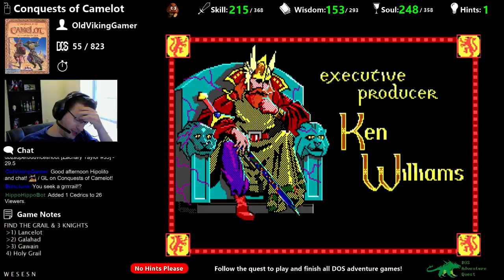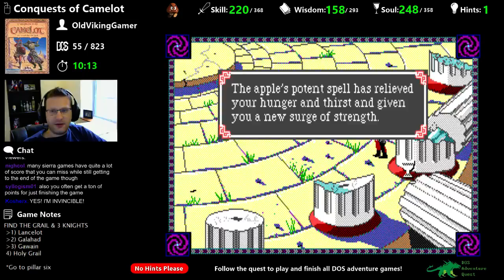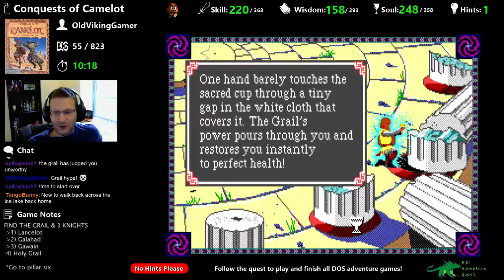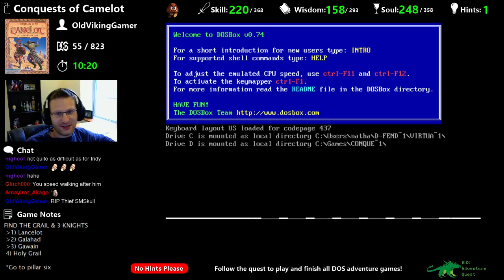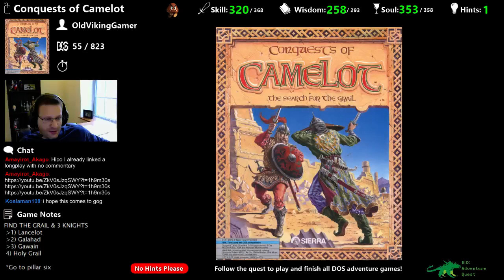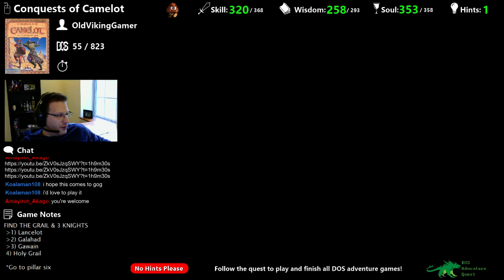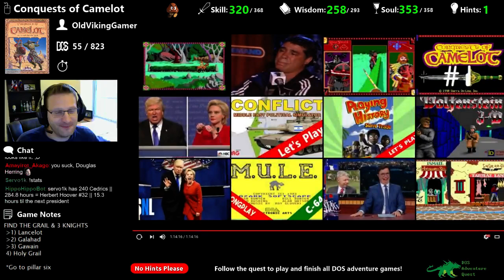Conquests of Camelot: The Search for the Grail game ending - Adventure Quest #55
The finale to Conquests of Camelot, in which we encountered a back-stabbing thief and ran OUT OF HEAP, but still managed to restore Camelot to its former glory.

See the games I've completed in my quest to finish all DOS adventure games